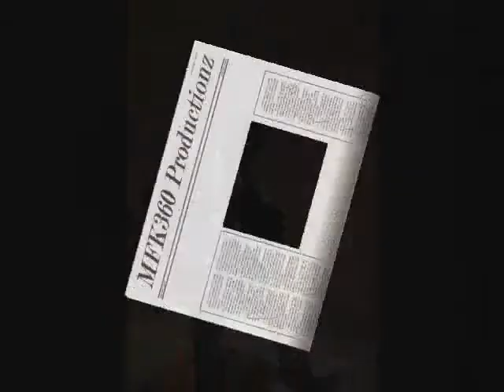Blak Diamon feat. Devina Burn CALL ON ME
Blak Diamon FEAT Devina Burn